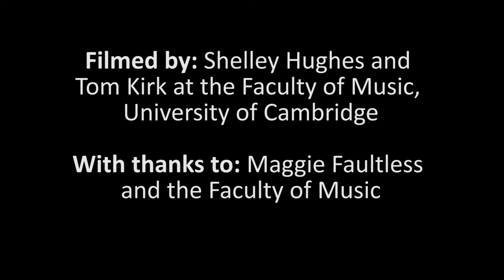Jonathan Harvey's cello restored for today's students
A cello which belonged to the influential British composer Jonathan Harvey during his student days in Cambridge, has been restored so it can be used by current undergraduates.  Here, Margaret Faultless, Musician-in-Residence at St John’s College and Director of Performance at the Faculty of Music, tells the story of the cello, and William Clark-Maxwell, an undergraduate at Jesus College, Cambridge, plays a solo movement of Bach.